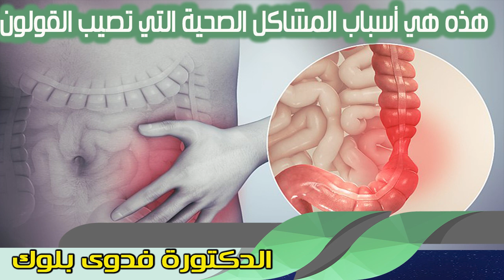هذه هي أسباب المشاكل الصحية التي تصيب القولون الدكتورة فدوى بلوك